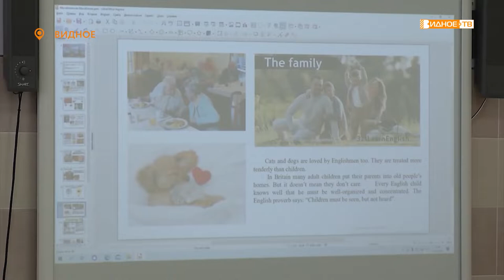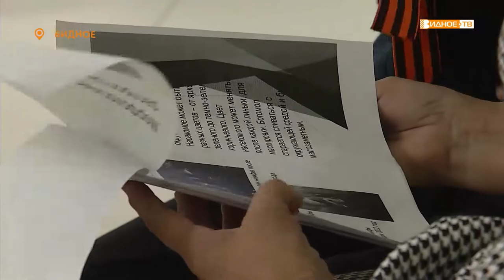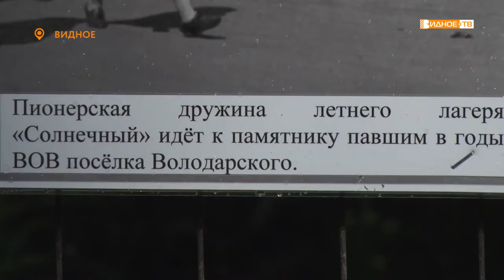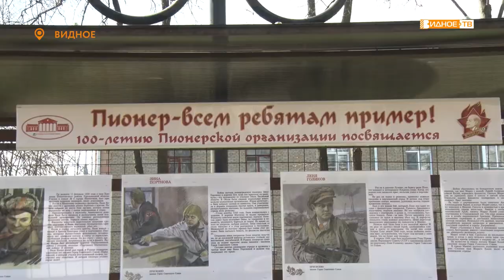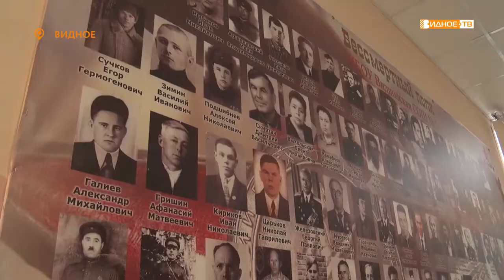Новости телеканала Видное-ТВ (06.05.2022 - пятница)